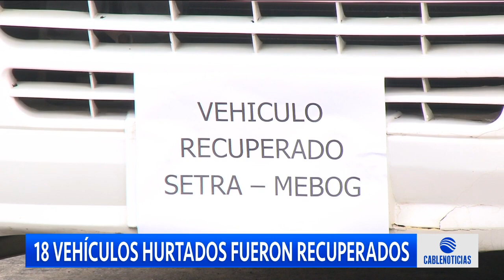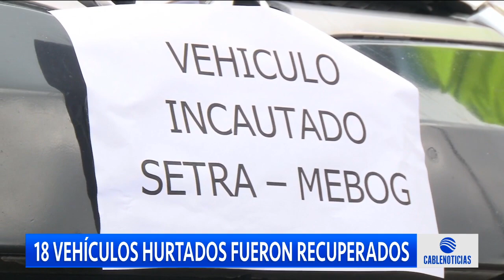18 vehículos hurtados ya fueron recuperados